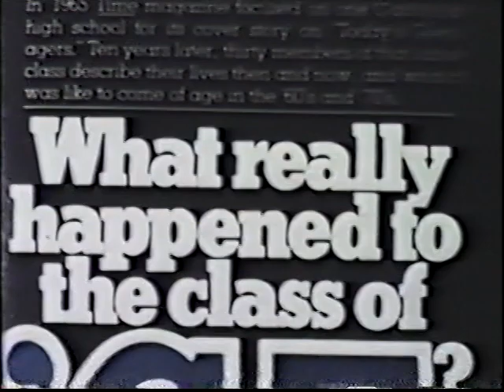What Really Happened to the Class of '65? Fall Preview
Here's the 1977 NBC fall preview for short-lived drama What Really Happened to the Class of '65? (based on the book of the same name). Notice there is no footage from the show.

Television Obscurities is dedicated to the study and preservation of the forgotten history of television in the United States.